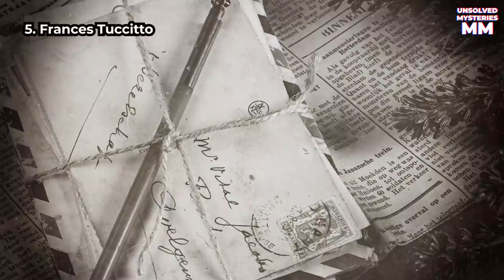6 Bizarre Unsolved Mysteries Episode 4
Here is episode 4 of our series 6 Bizarre Unsolved Mysteries.
Coming up:
1. Martha Alice Mertz
2. Jeffrey Michael Bratcher
3. Marie Simonia Wade
4. Chantal De Montgaillard
5. Frances Tuccitto
6. The Lisbon Ripper
Edited : Jim
Narrated by Jack
If any owners has an issue with any of the uploads please get in contact  and it will be deleted immediately. Thank you for your coopertation.